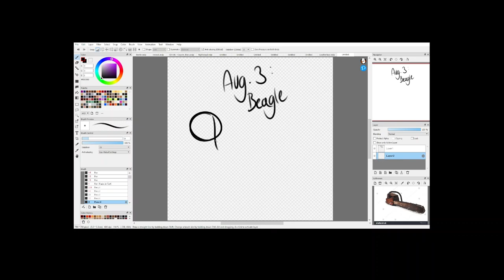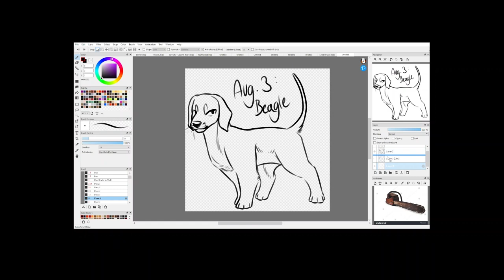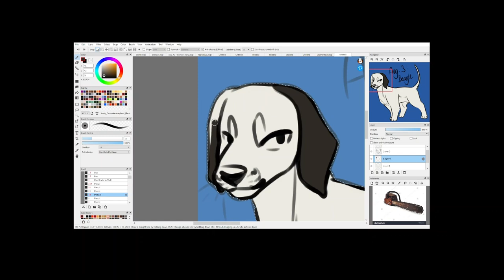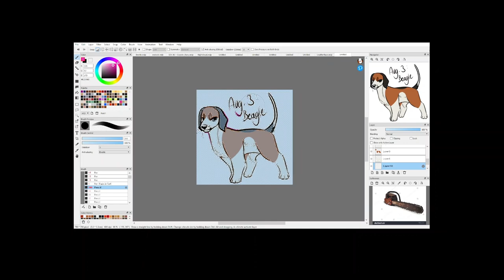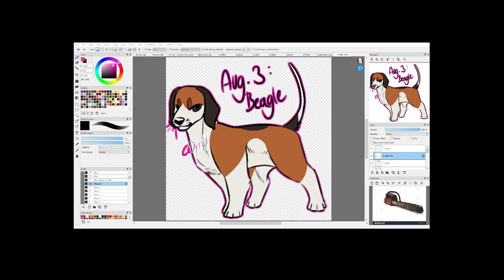Doggust - Beagle (Day 3)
Bunny! Sweet boy. No issues here!
The second I realized I had picked a Beagle, I knew what I had to do. (My mom is a big Peanuts fan and I've been sending her the dogs lol)